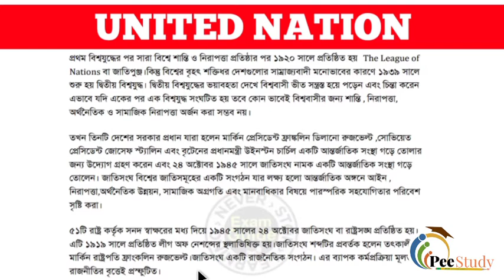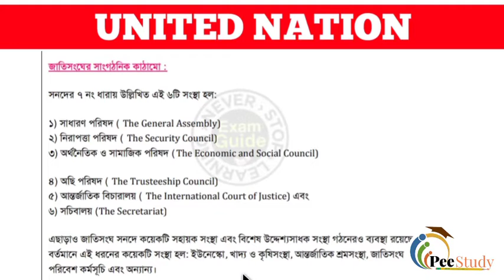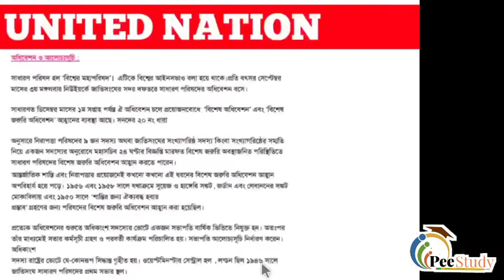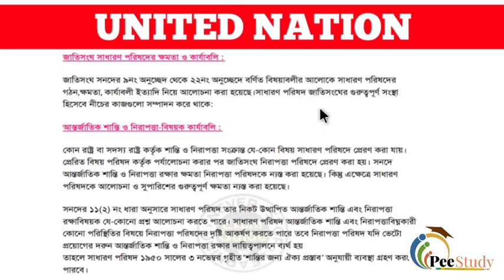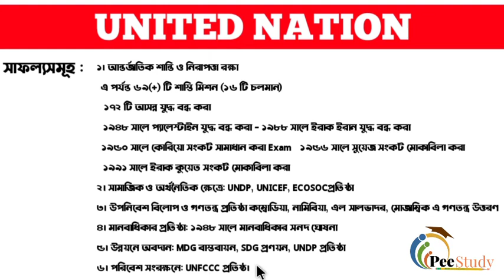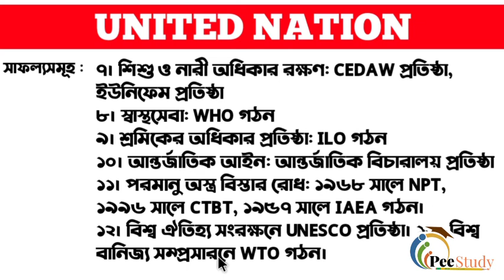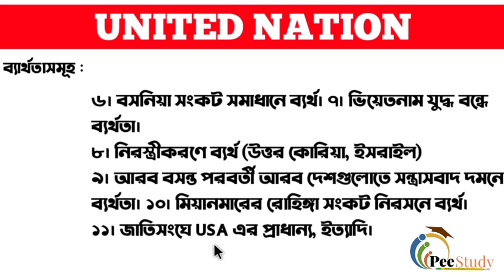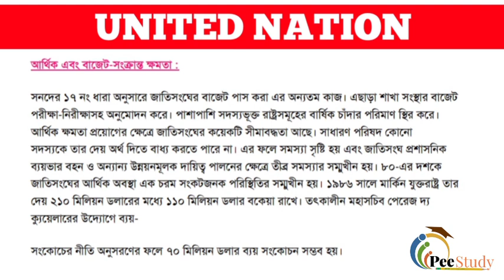UN - United Nations || জাতিসংঘ || History, Funding, Objectives, Member Countries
My Others account link 👇👇👇

‎@Pee Study

‎@Pee Study